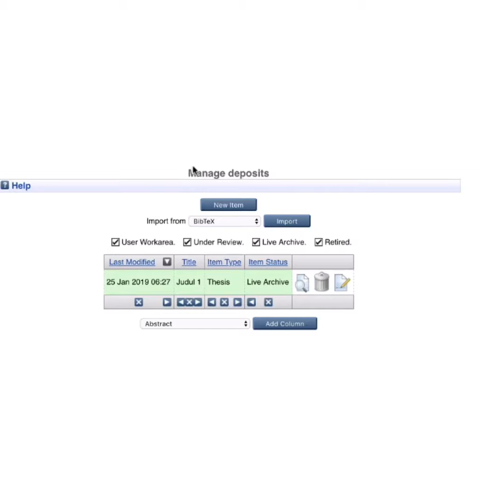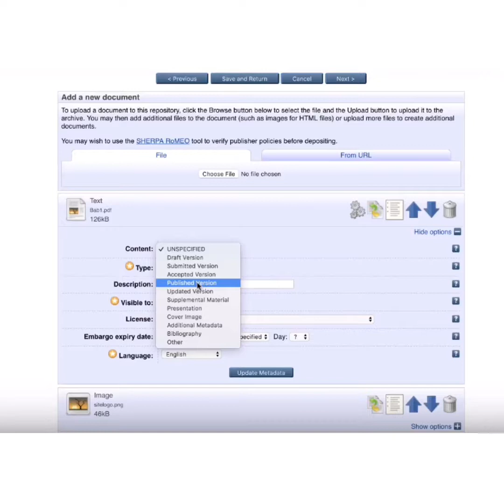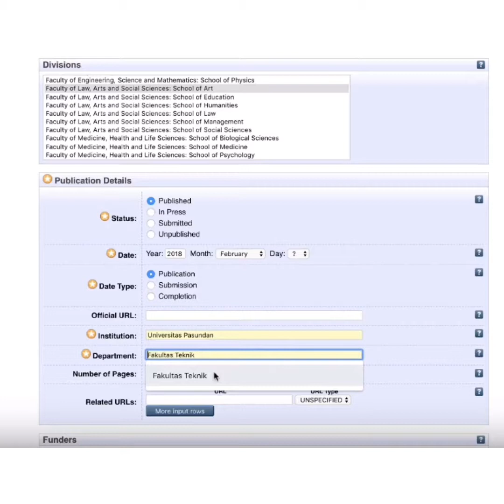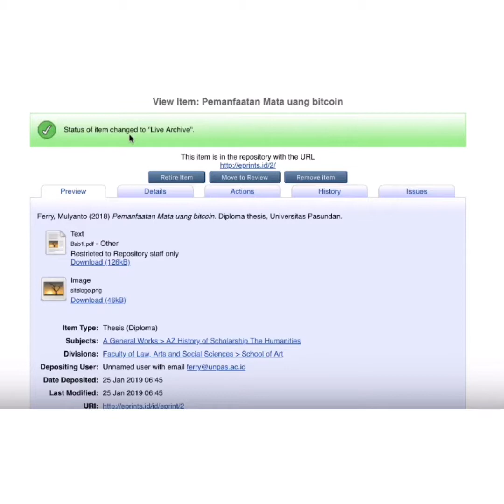UAS - Perpustakaan Digital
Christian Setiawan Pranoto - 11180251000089